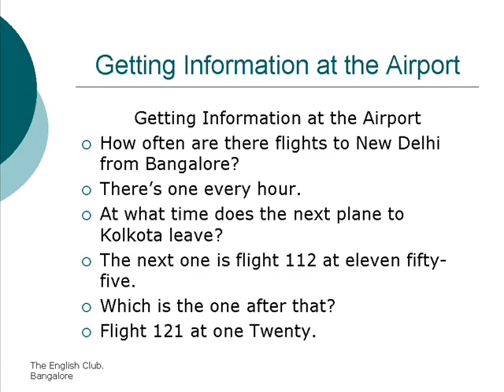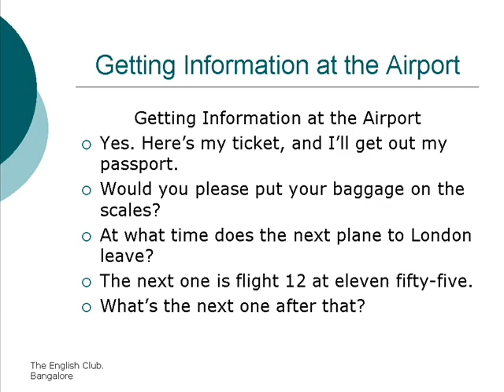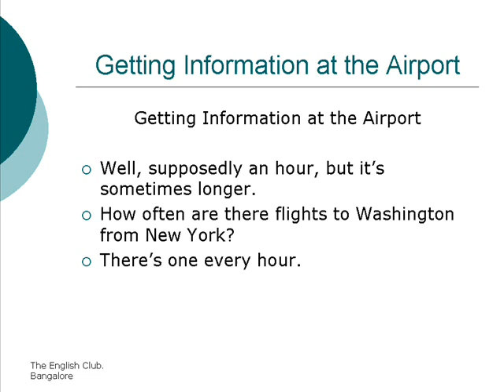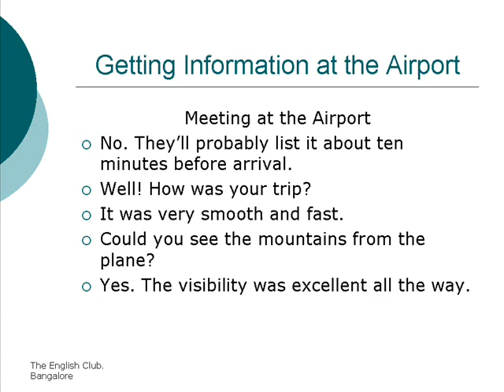Unit 68 Getting information at the airport